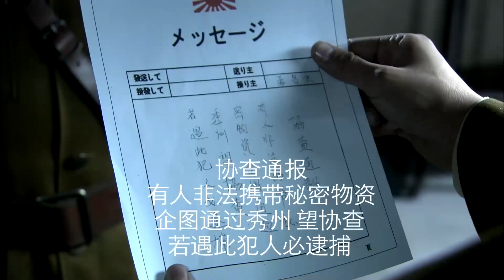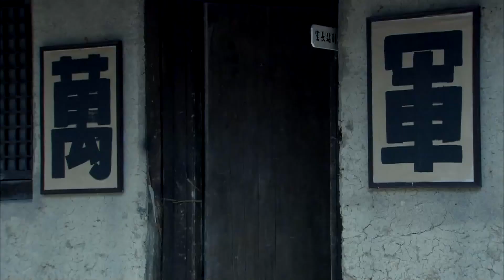八路假扮日軍被發現，一槍打爆油罐，全殲日軍 ⚔️ 抗日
QXZ
EP